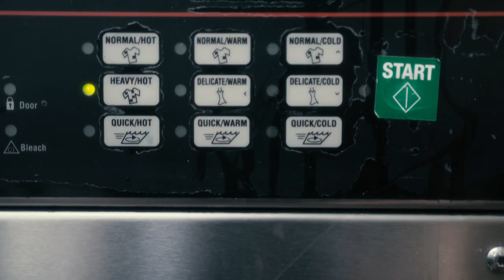Pereira - Nicko Belic ( Video Oficial )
Ya llego el Viernes y yo quiero irme de party
Par de botellas y media libra de Mari
Y una monita de Pereira que me traje
Ando low key no me gusta dar visaje
Cuando suelta el beat lo rompe
Tiene la pista on fire mejor llama al 9/11
Ella metió mano pero yo segui y eso que conste
Marihuana y 512

Todavía sigo fumando y son las cinco de la mañana
Estamos en nota chilling pero le tengo unas ganas
Par de días a la semana pero eso a mi no sana
Salgo corriendo si la baby a mi me llama
Y estaré donde yo siempre te espero,
Créeme
Eres la única que quiero
Y eso es por ley
Yo ni un día mas me espero,
Pa hacerte mía mami
Dale ponte pa mi

Marihuana y 512

Despues de par de blones el humo llega a la cabeza
Pero es que no le importa ella lo mezcla con cerveza
En medio de su locura me lo pide hasta en la mesa
Y yo la sigo si confieso
Y si la vieran yo se que ahí me entienden
Los pensamientos y ganas no se detienen
Y no me importa si en verdad no me conviene
No cualquiera es que me entretiene

Marihuana y 512